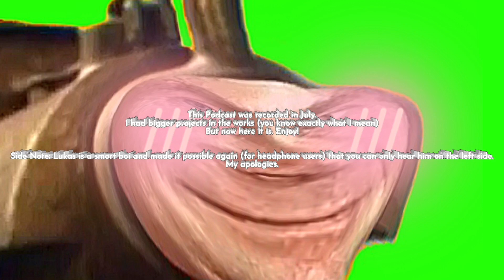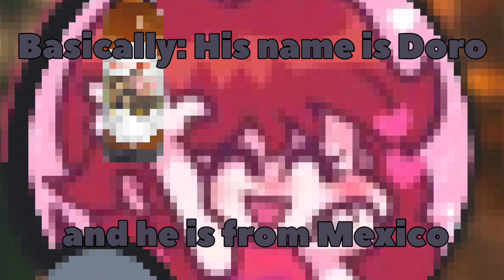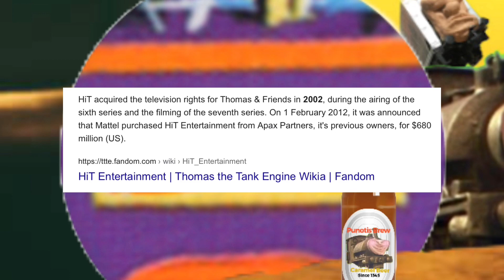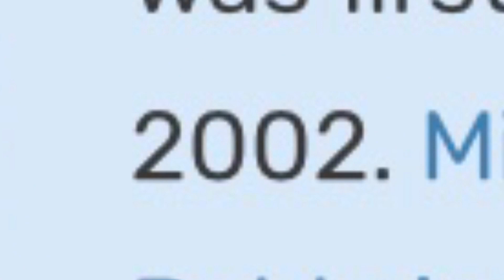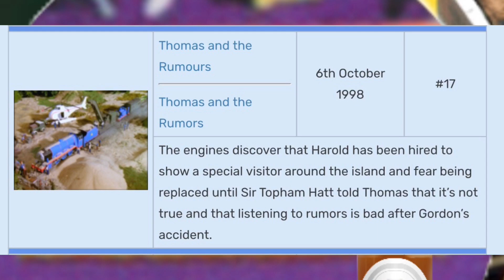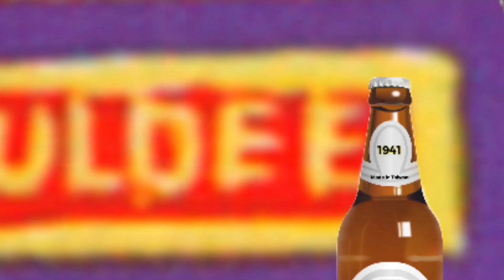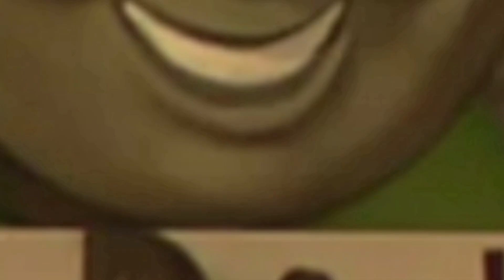International Thomas Podcast 2021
Questions:
Intro
0:00 - 3:50
What is the wirst season if the classic series (1-7)?
3:51 - 13:07
Who has the best character development (TVS Only) ?
13:08 - 29:39
What do you think about your native dub? (Cancelled question)
29:40 - 30:52
What is your favorite Wooden Railway item?
30:53 - 34:21
How is Thomas received by the population of your country?
34:22 - 43:01
Which do you prefer: New Series (8-12), Nitrogen Era, BWBA Era?
43:02 - 52:54
What is your next holiday destination?
52:55 - 56:48
Ending
56:49 - 57:13

Doro:
(Did not provide a link to his channel/name)

Straight Up And Down - The Brian Jonestown Massacre
Duke‘s Convoy - Jim Snidero
Clip Joint Calamity 8bit - Loeder
Sugarfoot Stomp - Vince Giordano and the Nighthawks
Night Fever (instrumental) - Bee Gees
Sidestep - John Barnes
All you are going to want to do is go back there (chill cover) - Fikret
Livery Stable Blues - Boardwalk Empire
Anything Goes (piano cover) - Utopianist
Railway Adventures (Song 2) - Brandon Polley
Drifting time misplaced (8-BIT) - Bonnie
Railway Adventures (Song 4) - Brandon Polley
Way Back Home - Bob Crosby and the Bobcats
Peacherine Rag Orchestra - Scott Joplin
Grease (Instrumental) - Jim Snidero
Weird Remix - L.L.C.
Flood - Home
All you are going to want to do is go back there (8-BIT) - Bonnie
Music for the Grocery Store remix - L.L.C.
The Old Train - Derek Fiechter
Backatown - Trombone Shorty/John Wasson